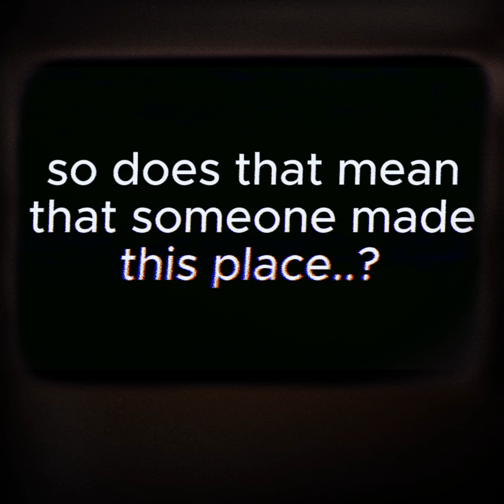Weird infinite office log #2 || backrooms subseries (@bonusjonas567 )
subscribble